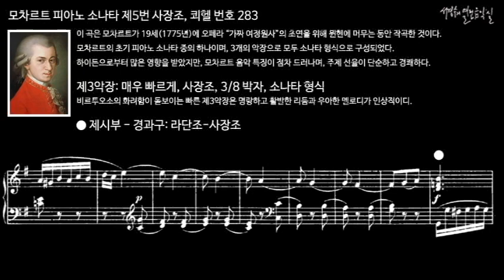모차르트 피아노 소나타 제5번 사장조, 쾨헬 번호 283 제3악장 제시부 - 경과구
이 곡은 모차르트가 19세(1775년)에 오페라 “가짜 여정원사”의 초연을 위해 뮌헨에 머무는 동안 작곡한 것이다.

모차르트의 초기 피아노 소나타 중의 하나이며, 3개의 악장으로 모두 소나타 형식으로 구성되었다. 하이든으로부터 많은 영향을 받았지만, 모차르트 음악 특징이 점차 드러나며, 주제 선율이 단순하고 경쾌하다.

III. Presto, G Major, 3/8 meter, Sonata form
제3악장: 매우 빠르게, 사장조, 3/8 박자, 소나타 형식
비르투오소의 화려함이 돋보이는 빠른 제3악장은 명랑하고 활발한 리듬과 우아한 멜로디가 인상적이디.

피아노 소나타 제5번 사장조, 쾨헬 번호 283
Piano Sonata No. 5 in G Major K. 283